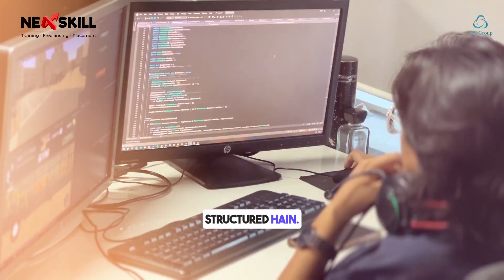𝐔𝐧𝐥𝐨𝐜𝐤𝐢𝐧𝐠 𝐒𝐮𝐜𝐜𝐞𝐬𝐬 | 𝐇𝐨𝐰 𝐍𝐞𝐱𝐬𝐤𝐢𝐥𝐥 𝐓𝐫𝐚𝐧𝐬𝐟𝐨𝐫𝐦𝐞𝐝 𝐌𝐲 𝐖𝐞𝐛 𝐃𝐞𝐯𝐞𝐥𝐨𝐩𝐦𝐞𝐧𝐭 𝐂𝐚𝐫𝐞𝐞𝐫 𝐰𝐢𝐭𝐡 𝐀𝐈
In this inspiring shoutout video, a recent Nexskill graduate shares her journey from student to professional web developer. Discover how the innovative AI-driven web development course empowered her with the skills and confidence to land her first job. She discusses her learning experience, the supportive community at Nexskill, and valuable tips for aspiring developers. Join us to learn how Nexskill can help transform your career in tech!